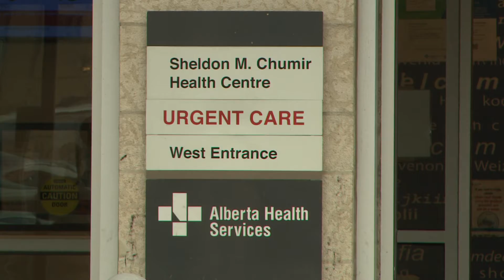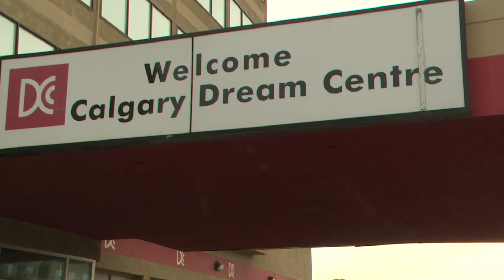Rise of Opioid Use in Calgary PK - Charlye Caldwell